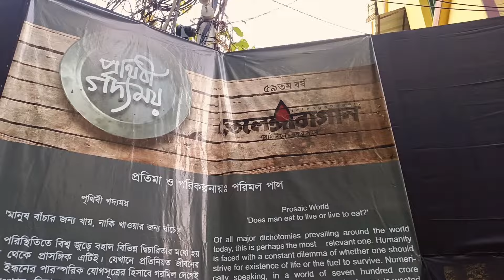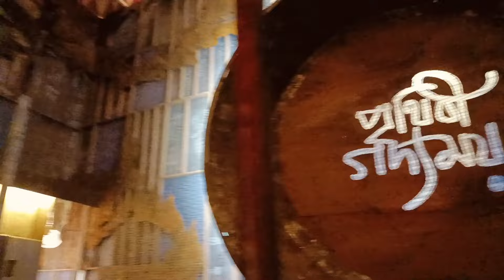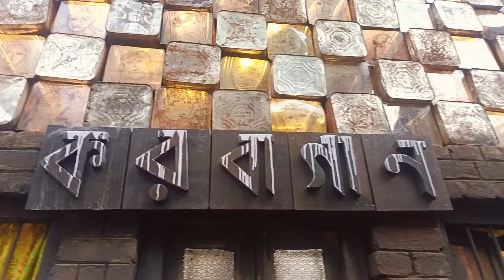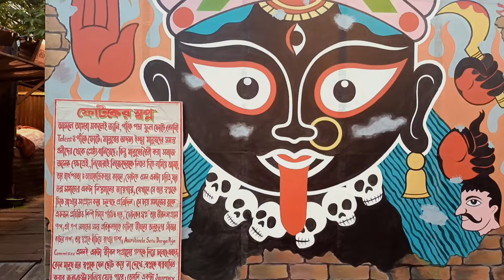তেলেঙ্গাবাগানে রুটির Moving প্যান্ডেল | Telengabagan Durga Puja 2024 | North Kolkata Durga Puja